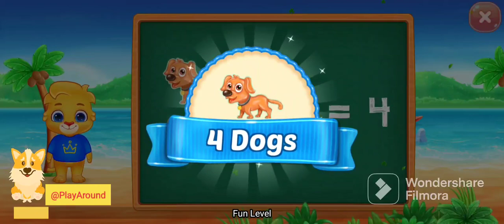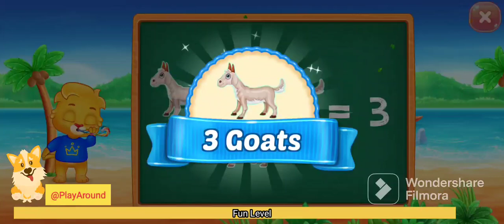Kids Math | Learn Counting | Train your Brain | Improve Memory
Learn the Math Counting with fun and find interesting ways to teach each other. Improve memory, train your brain and increase the attention level and so on.

The counting expose the child to new vocabulary like how many are left over and hence explore the concept of subtraction organically. The child learns to associate the terminology tens and ones with corresponding value of numbers.

Lots of learning with great fun. So, Be relaxed and, let's PlayAround :)